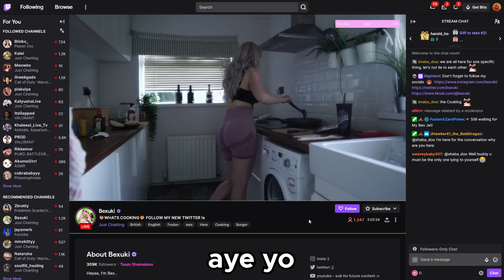She shows us how to ride a bike